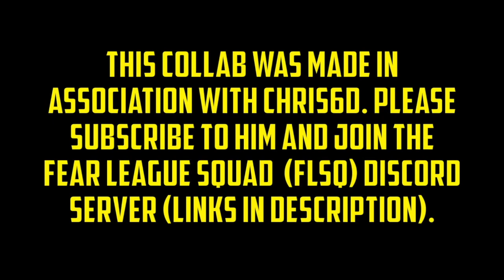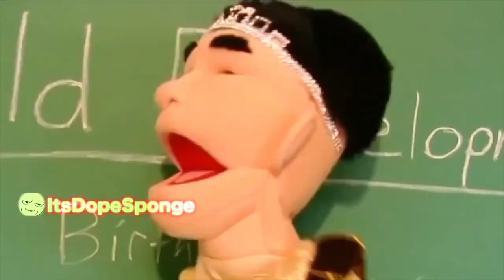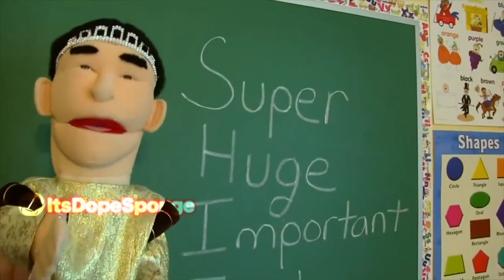YTP - The Super Mario Logan Collab (FLSQ 2020)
The YTPers that participated in this collab.

0:00 Intro
0:27 mo05hy 1
2:12 Milk &  Cereal
4:05 mo05hy 2
5:09 Fishy1998
6:04 mo05hy 3
6:44 ItsDopeSponge A
8:32 mo05hy 4
9:42 ItsDopeSponge B
10:44 Outro